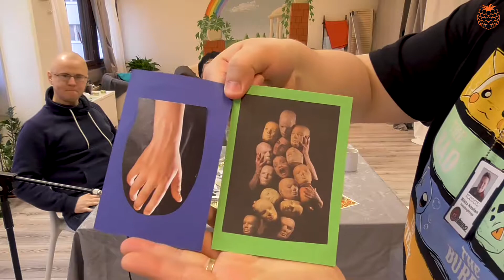MitäVattua podcast - Teknologiamörkö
Mitä ovat teknologiamöröt ja voidaanko niiltä välttyä?